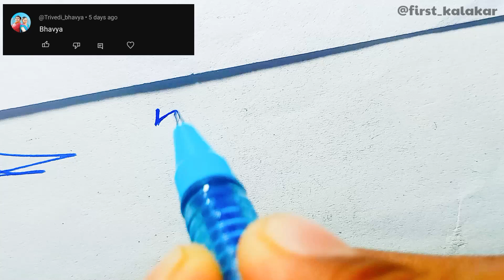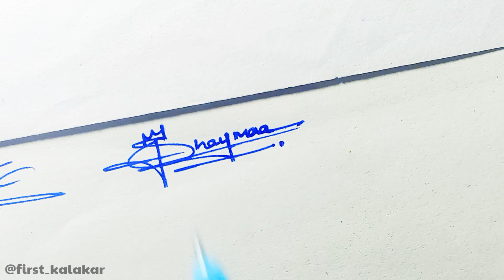✅ A to Z signature style | Most stylish signature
✅ A to Z signature style | Signature design for your name | signature @First_Kalakar

YOUR QUERIES.